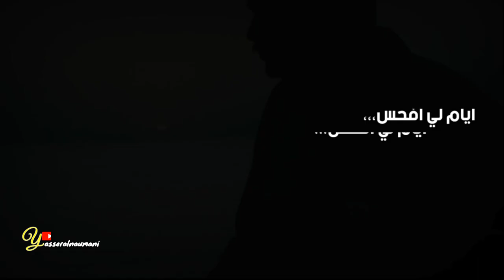أيام لي أفحس يميني ع الشمال ( حالات_واتساب ) للحبيب أبوبكر سالم بلفقيه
رابط القناة على اليوتيوب لمشاهدة جميع الفيديوهات..